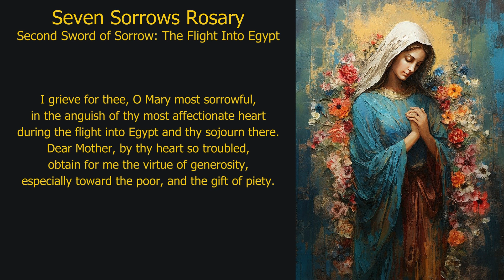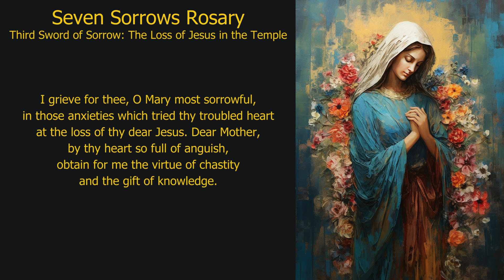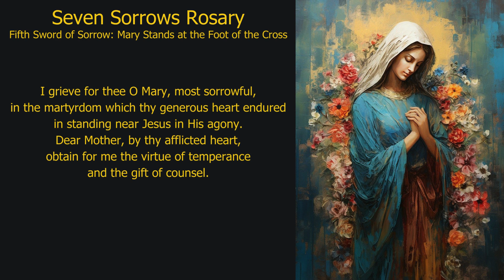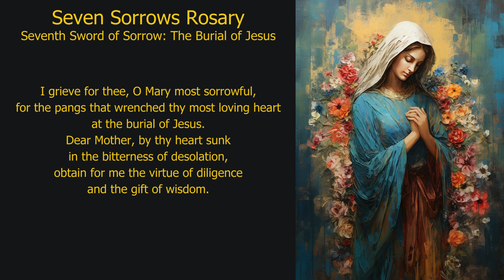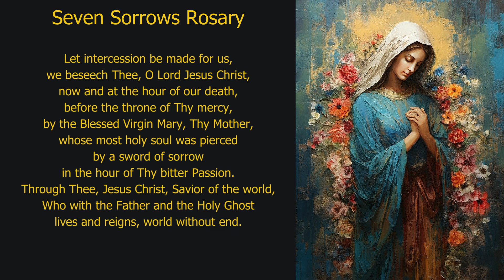Pray Along: Seven Sorrows Rosary (Wednesday, 02-Oct-24)